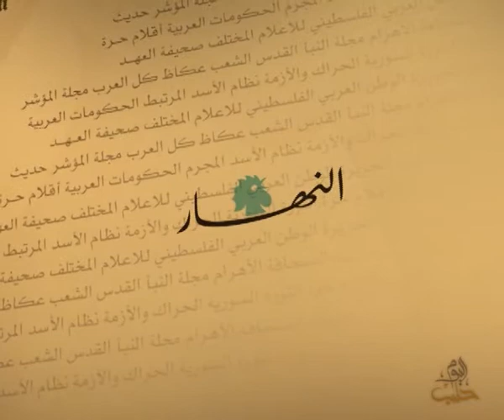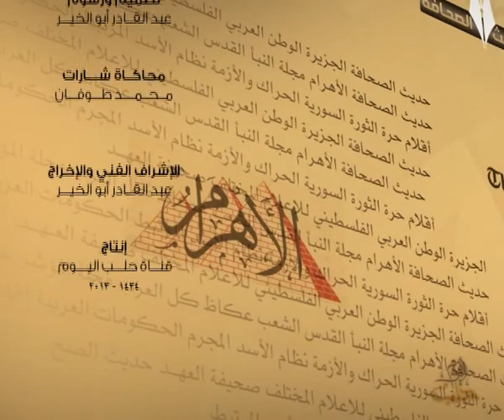حديث الصحافة 24 10 2013